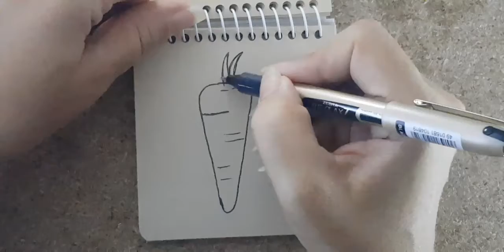Four paintings/painting drawing .see clip plz | my drawing 😍 . 4 part.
easy painting
Paint, have fun 😍 Send to your friends 💟
send to your friends

support
Can you paint this?- painting | abanyoutube . my drawingmy drawing | painting love. painting .

l am aban
every day post my draw